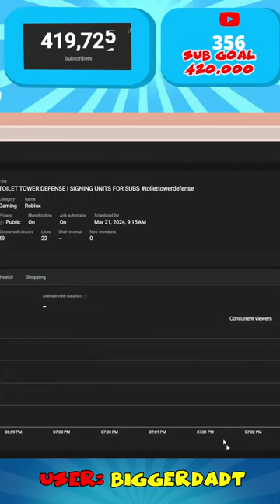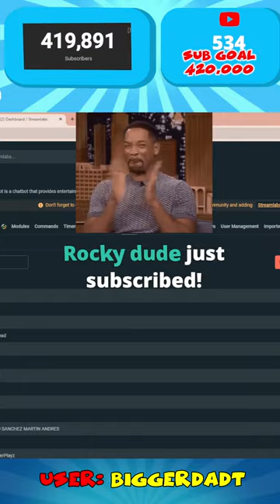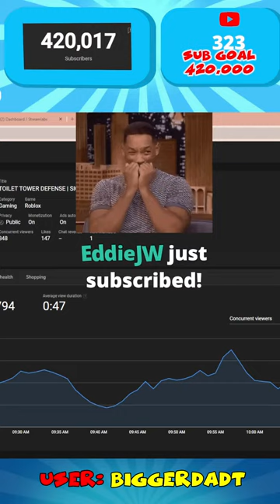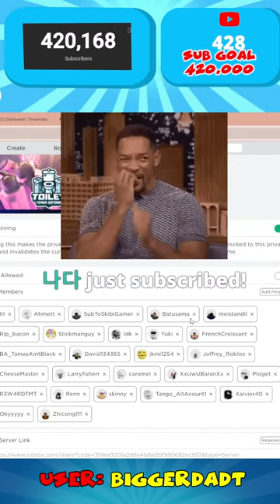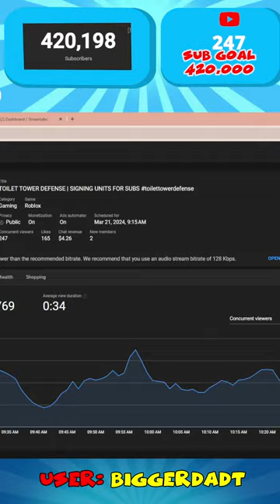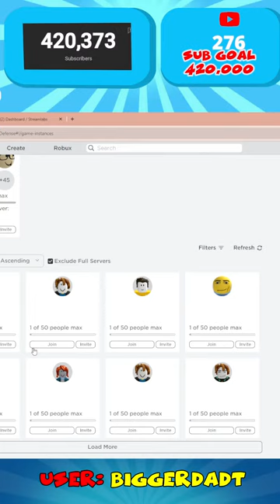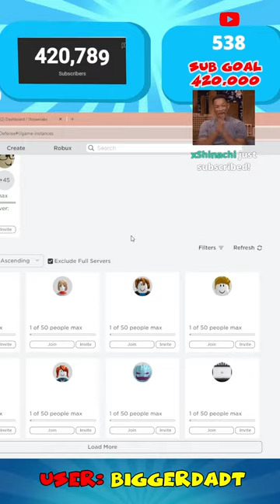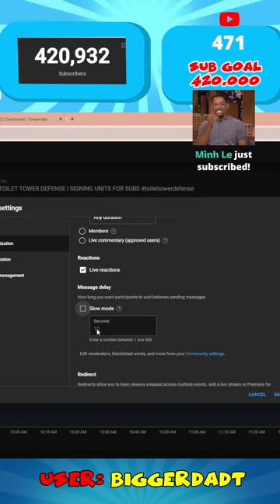TOILET TOWER DEFENSE | SIGNING UNITS FOR SUBS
Earn New Points in the stream to troll me !
Commands:
**NEW** - !redeem peter
- !redeem skibidimine (100 points)
- !redeem freddy ( 20 points )
-!redeem smurf (30 point)
-!redeem hank (100 points
-!redeem Hello (5 points)
-!redeem laugh (10 points)
-!redeem Run (20 points)
-!redeem Run 2 (20 points)
-!redeem Yeahbaby (30 points)
-!redeem coffin (65 points)
-!redeem PRO (40 points)
-!redeem love (15 points)
-!redeem clover (25 points)
-!redeem Dab (105 points)
-!redeem Bruh (50 points)
-!redeem hot (30 points)
-!redeem Pro2 (30 points)
-!redeem scare (1000 points)
-!redeem bruh2 (30 points)
-!redeem bruh3 (10 points)
-!redeem bye2 (10 points)
-!redeem Adios (10 points)
-!redeem RickRoll (10 points)
-!redeem George Piggy Go (25 points)
-!redeem Nuke (100 points)
-!redeem Mcgoon Coffin Dance (10 points)
-!redeem Stickman (100 points)
-!redeem skibi
-!redeem skirt (300 Points)
-!redeen gas (50)

FeshCut: BigDDT